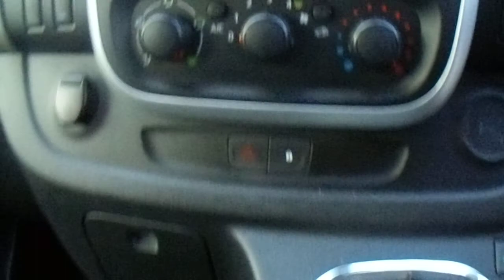RENAULT TRAFIC DOUBLE CAB 1.6 DCI SL27 SPORT ENERGY 140 BHP, PREMIER VAN SALES STOCKPORT SK3 - 0DT